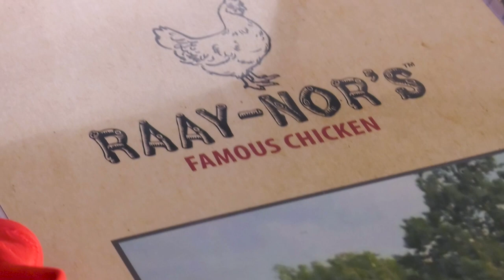Hempstead Town and Maliblue Beach Club Announce Return of Raay Nor’s Fried Chicken Pop Up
It’s Raay-Nor’s Fried Chicken Day! 🍗

Hempstead Town Supervisor Don Clavin stopped by Maliblue Restaurant and Bar at Malibu Shore Club with Councilman Christopher Carini and Councilwoman Laura Ryder to announce the return of Long Island staple, Raay-Nor’s Fried Chicken. Butch Yamali, founder of the Dover Group, has brought back the nostalgic restaurant’s specialty dishes for just two weeks only. Supervisor Clavin also officially declared August 21st as Raay-Nor’s Fried Chicken Day in the Town of Hempstead. So, call in an order for pick-up or dine-in at Maliblue to enjoy the delicious bites from this iconic comfort food establishment!